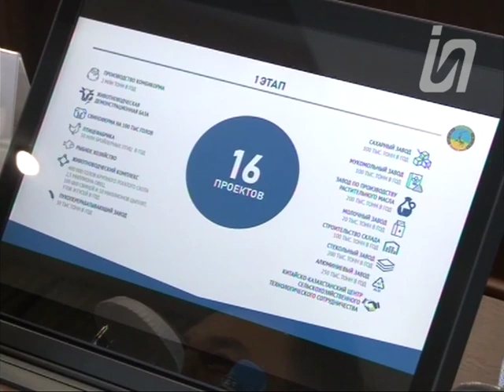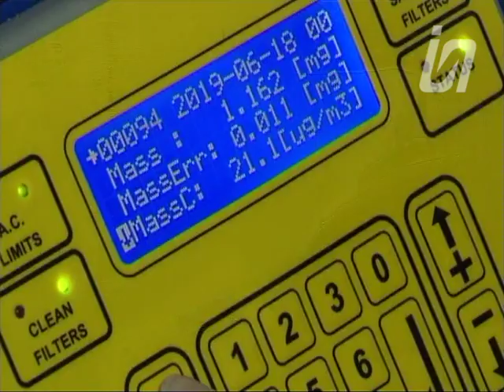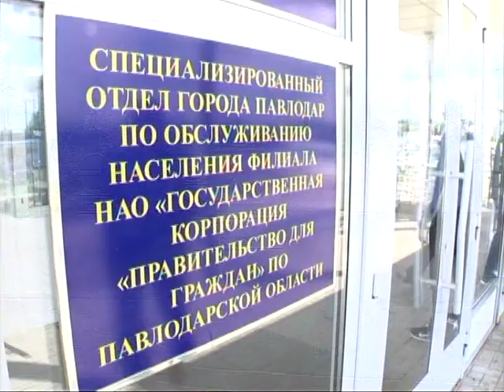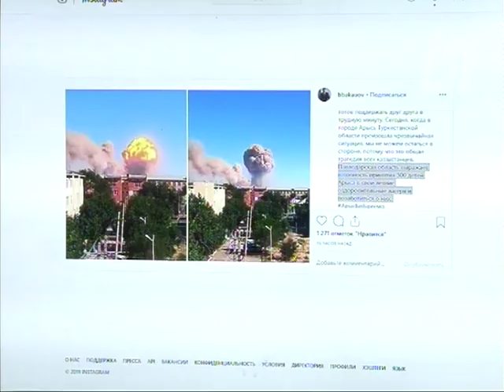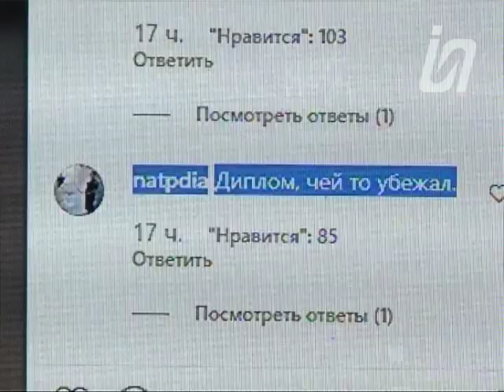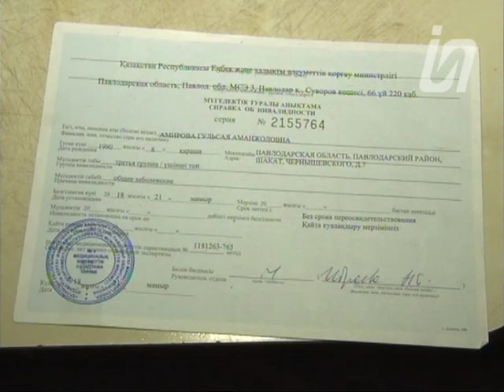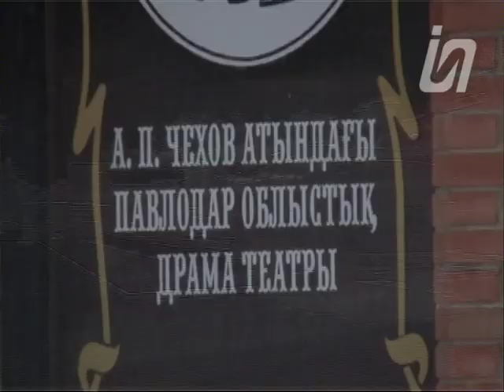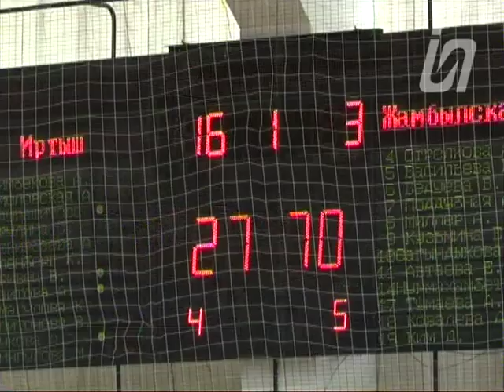Новости 25.06.2019 (РУС)